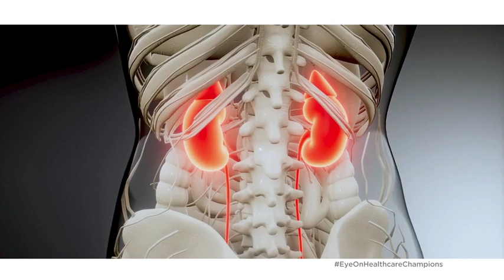Living heroes, living donors gift life to kidney transplant patients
Chronic Kidney Disease impacts nearly 1 in 7 US adults, with roughly 90% of people not even knowing they have it.